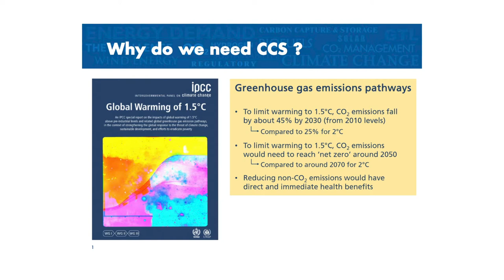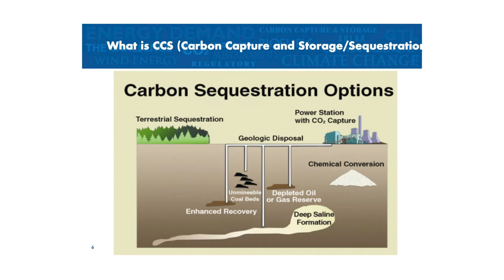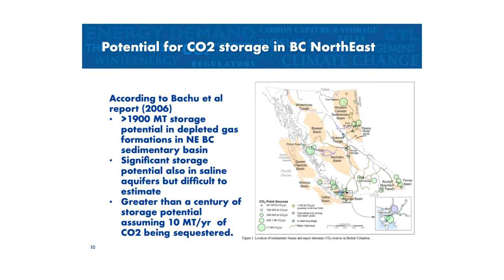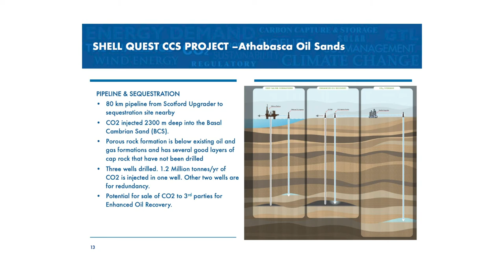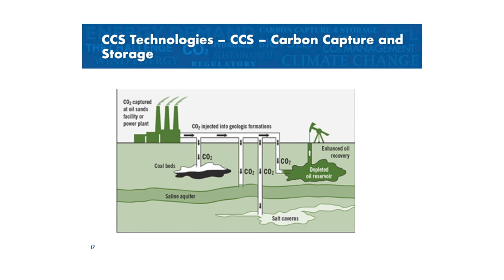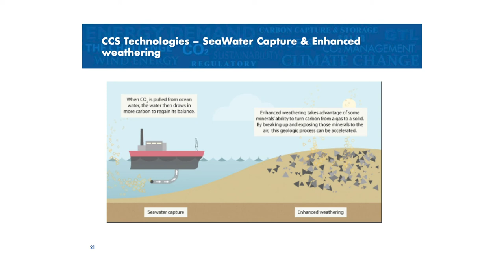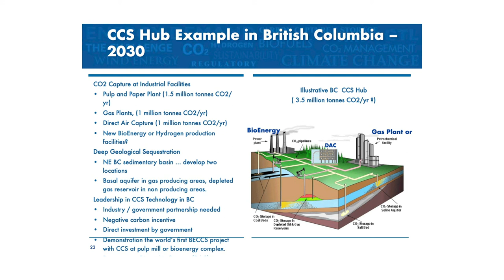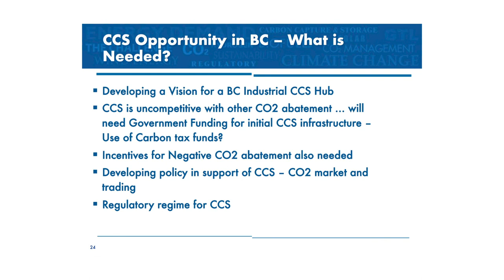FNCI: Carbon Capture and Storage in BC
Presenter: Rob Seeley, E3Merge Consulting